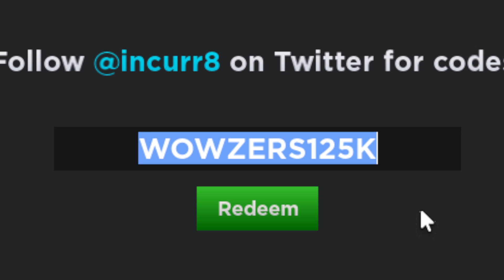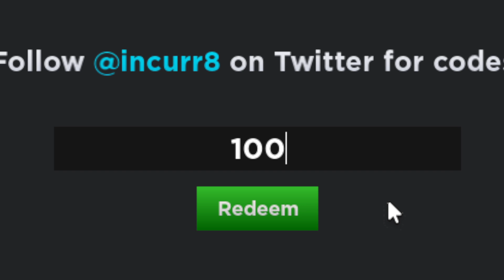ALL Project New World CODES | Roblox Project New World Codes (June 2023)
Discover the power of redeemable codes in this popular Roblox game. Unlock exclusive rewards, rare items, and more by utilizing these special codes. Learn how to redeem them and embark on an exciting journey!

Make Money from Sharing Links!